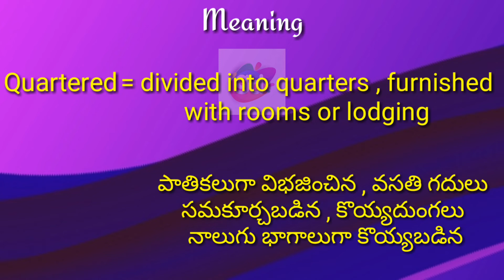Quartered Meaning with Pronunciation||Googul Dictionary